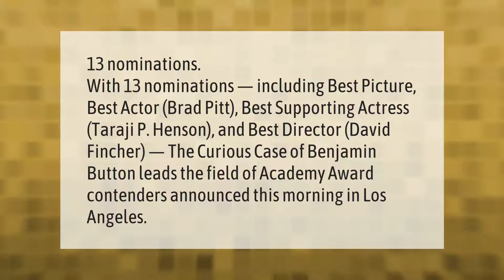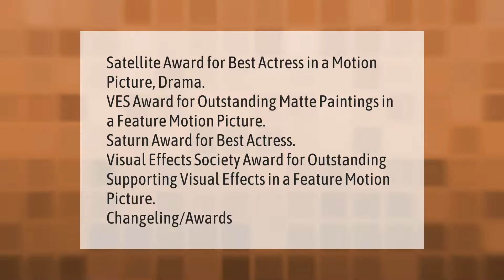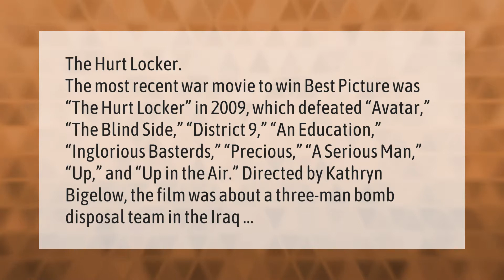How many films were nominated for the 2009 Best Picture Oscar?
00:00 - How many films were nominated for the 2009 Best Picture Oscar?
00:39 - Did Dark Knight win best picture?
01:09 - Did the movie Changeling win any awards?
01:42 - Which war movie won the Oscar for Best Picture in 2009?

Laura S. Harris (2021, February 14.) How many films were nominated for the 2009 Best Picture Oscar?
    AskAbout.video/articles/How-many-films-were-nominated-for-the-2009-Best-Picture-Oscar-218689